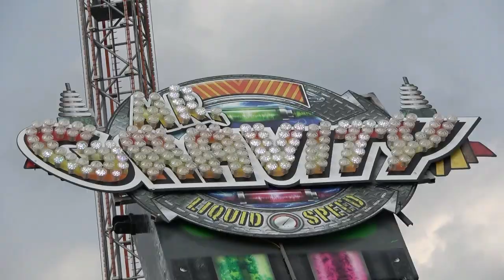Mr. Gravity Oberschelp Onride Düsseldorf